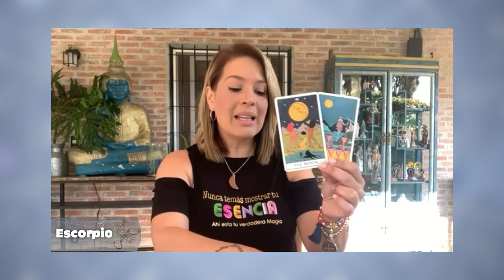Los Astros Octubre 25